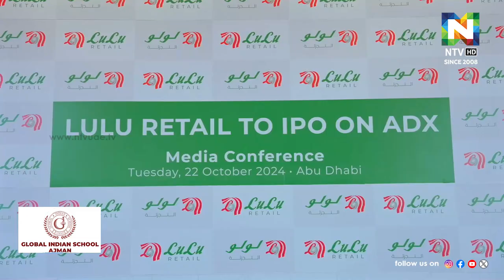ലുലു ഗ്രൂപ്പിന്റെ ഓഹരി വില്പന നടപടിക്രമങ്ങൾക്ക് തുടക്കമായി | NTV NEWS | LULU IPO | LULU GROUP